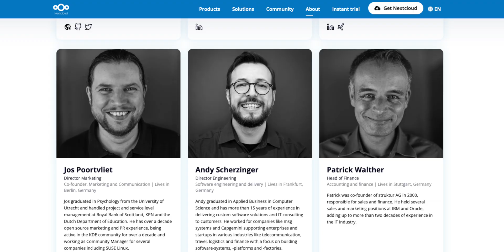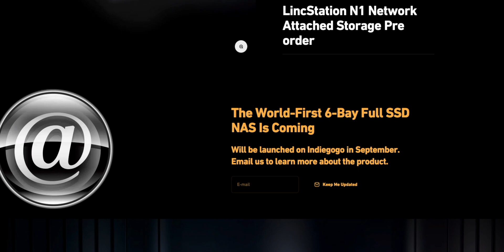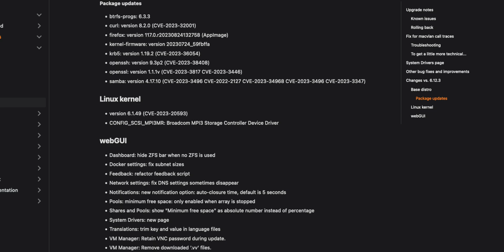Latest Unraid News October-November 2023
Here are some of the updates from October into November all about Unraid.

Wish List